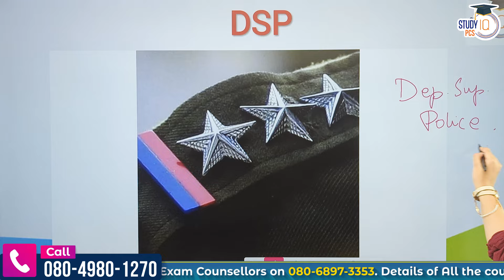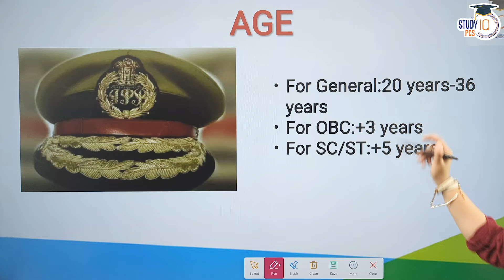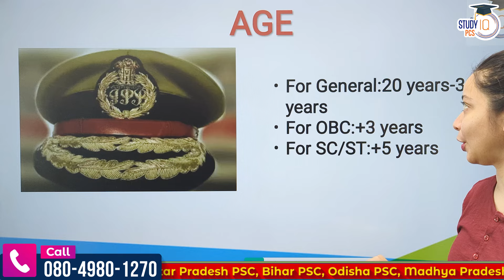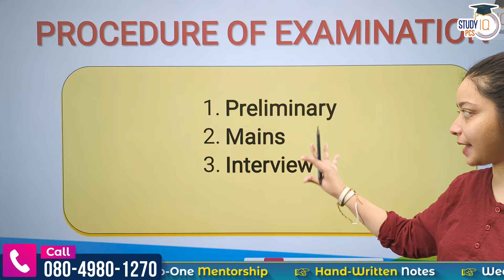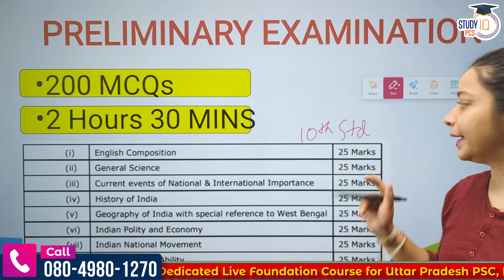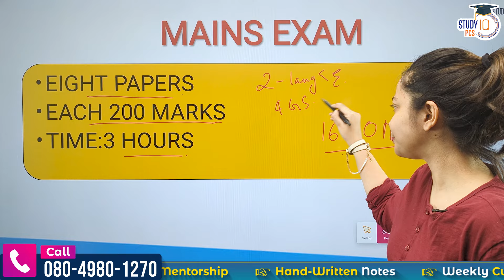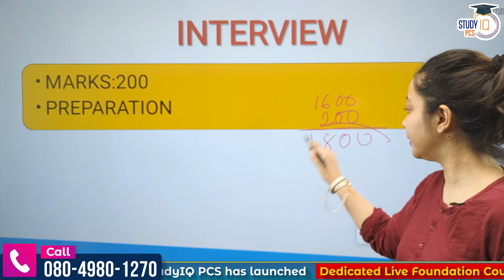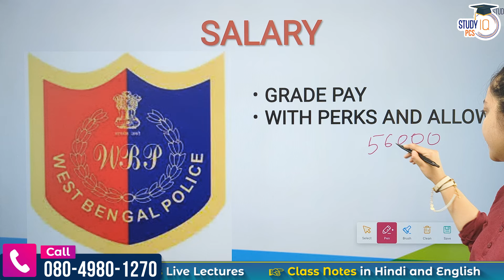WBCS Syllabus 2024 | WBCS 2024 DSP | Age | Qualification | Procedure | WBCS Preparation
In this video, we discuss the detailed insights of WBCS 2024 DSP Recruitment, covering the WBCS Syllabus 2024, age requirements, qualifications needed and the step-by-step procedure to become a DSP (Deputy Superintendent of Police) in West Bengal. If you aspire to join the esteemed ranks of the police force and serve the community, this video is a must-watch for you.

Batch Starting on 16th April 2024 | Live Classes at 11:00 AM
Also Watch these informative videos -